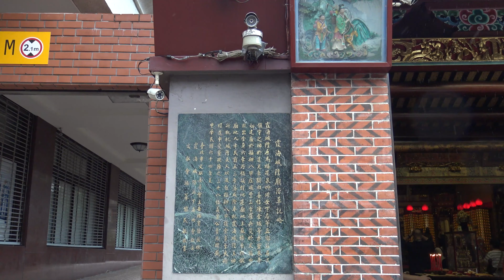4K 勝興舊山線&台北享樂二日遊3{漫遊大稻埕篇}2020-11-21